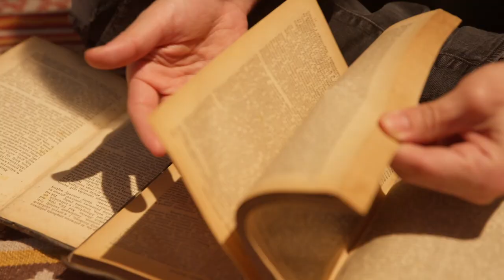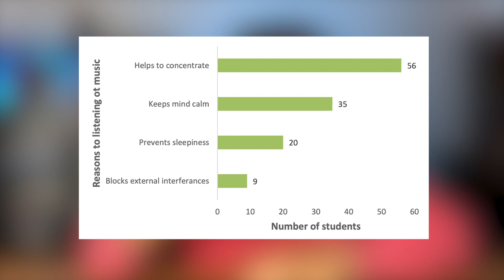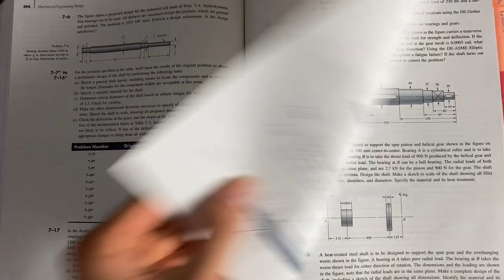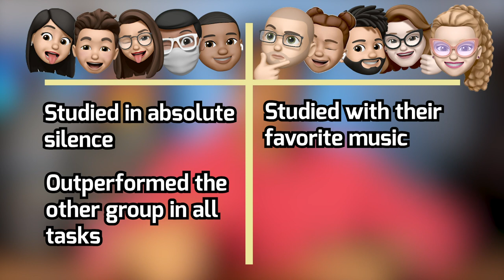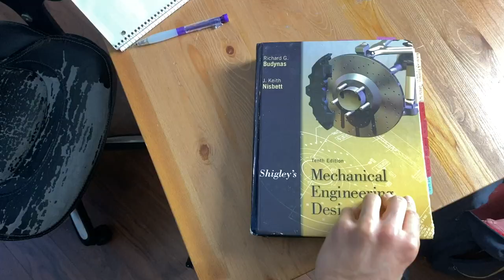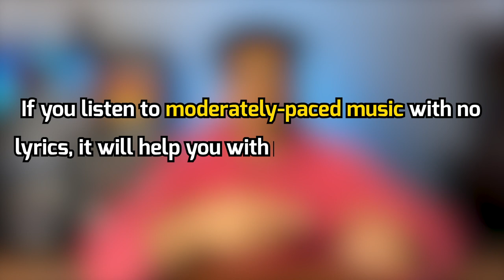How listening to Music when Studying can actually help you?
Should you listen to Music when Studying? Does Music help you or hurt you?

Music can put us in a better mood, which makes us better at studying…but it can also distract us, which makes us worse at studying!! Sooo…should you listen to music when studying? If so, what kind?

I’m gonna answer that in this video by looking at what the research has to say and listening to a bunch of music myself like Drake, the Weeknd and Classical music while studying to see how my own brain responds.

TIMESTAMPS:
00:37 Studying with Songs
02:50 Studying with no Music
04:17 Studying with Instrumentals
05:22 Summary & Recommendations

ABOUT ME:
My name is Tamer Shaheen and I am a final year engineering student at the University of Waterloo. I like to make videos about university/college, engineering and personal development.